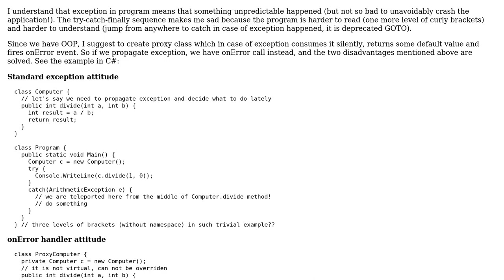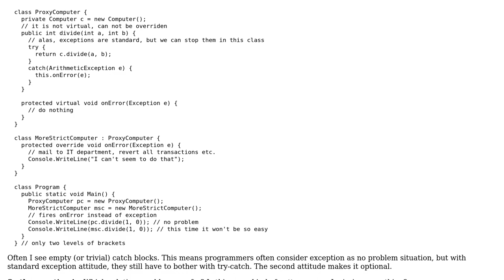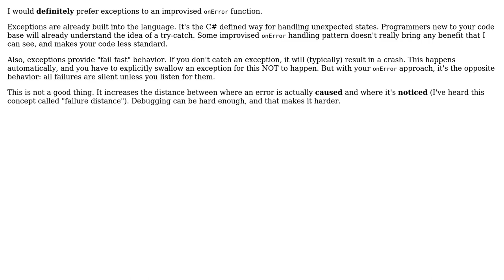Software Engineering: Is onError handler better than exceptions? (2 Solutions!!)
Software Engineering: Is onError handler better than exceptions?

With thanks & praise to God, and with thanks to the many people who have made this project possible! | Content (except music & images) licensed under CC BY-SA | Music | Images & others | With thanks to user Sean U user Paul Phillips user Jan Turon and the Stack Exchange Network Trademarks are property of their respective owners. You are responsible for your own actions.